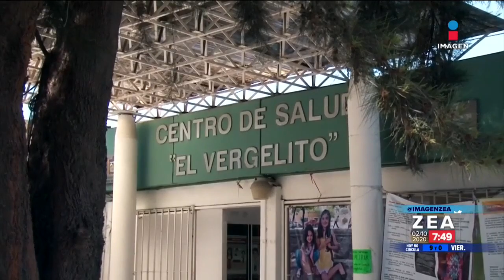¡Falsos vacunadores inyectan agua a perros y gatos en Neza! | Noticias con Francisco Zea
En Nezahualcóyotl, ha proliferado la presencia de brigadas de vacunación antirrábica para mascotas con falsos veterinarios que en realidad sólo inyectan agua. Estos defraudadores ponen en riesgo la vida de mascotas...